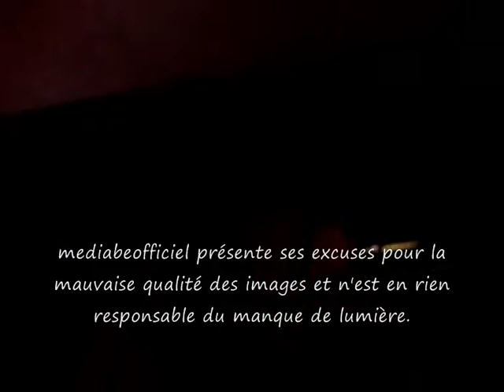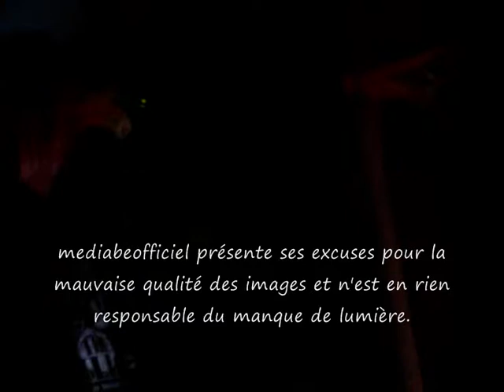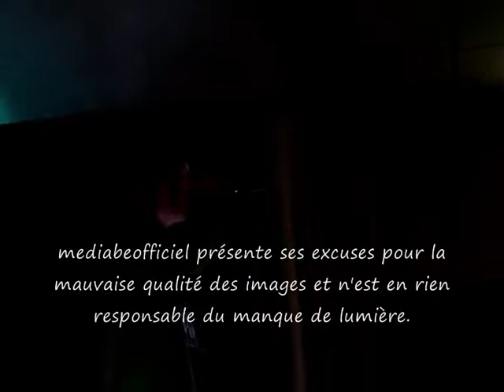Show Cabaret - ROA 106,2 Fm le 12-09-2010 -Vol 03